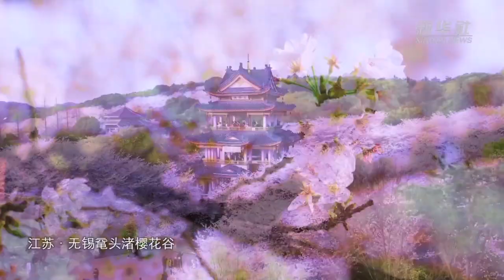卫星视角下的祖国大地春意盎然